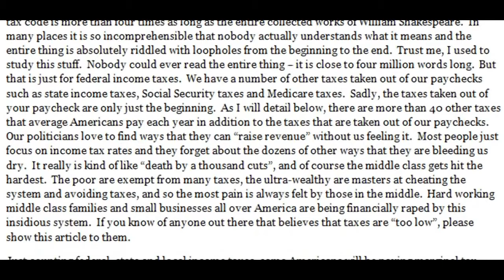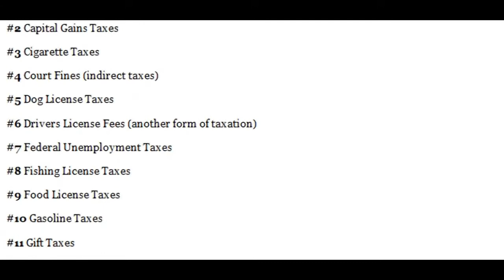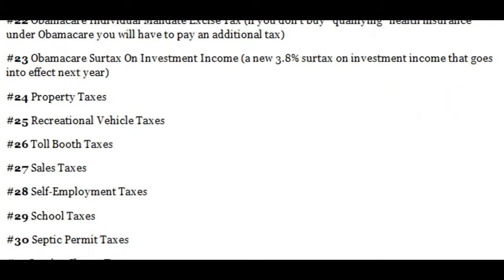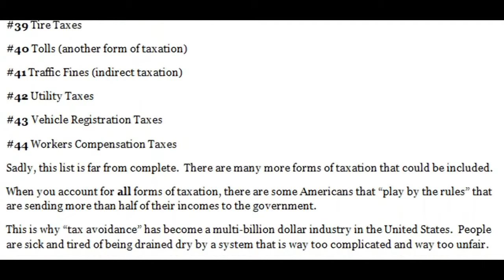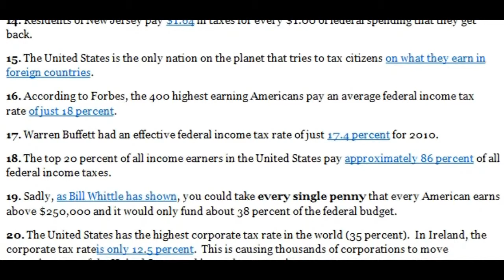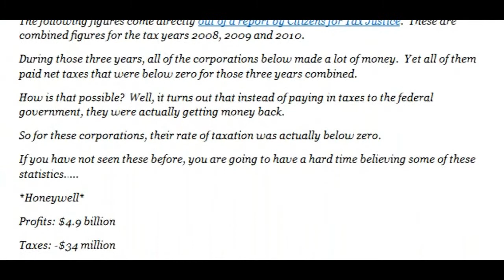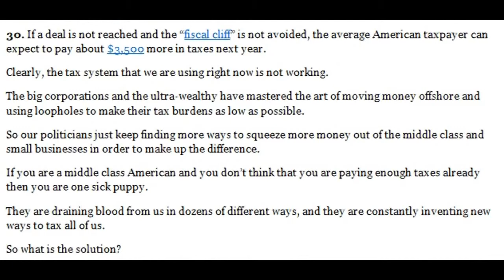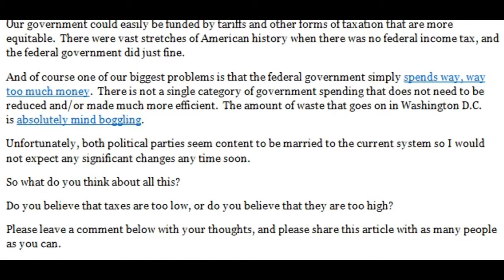Show This To Anyone That Believes That Taxes Are Too Low (Tatoott1009Reloaded)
Remixed / mirrored with permission from Tatoott1009Reloaded.

Copy this below and share it with EVERYONE you know! District of Columbia Act of 1871
The District of Columbia ACT of 1871 Copy this below and share it with EVERYONE you know!
WWIII Is Coming Soon & Here's Why!?
Homeland Security Report Lists 'Liberty Lovers' As Terrorists Repeal -- The Act of 1871
Supreme Court Rules in Favor of Obama care! THE ACT OF 1871 DO YOU BELIEVE NOW

    Category

    Entertainment
    Licence